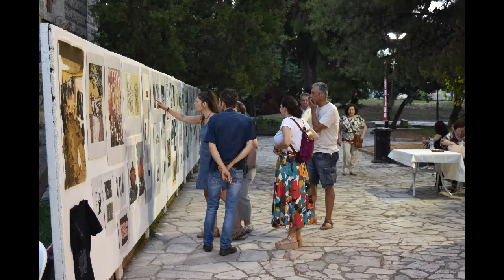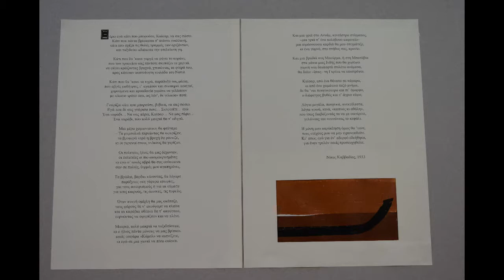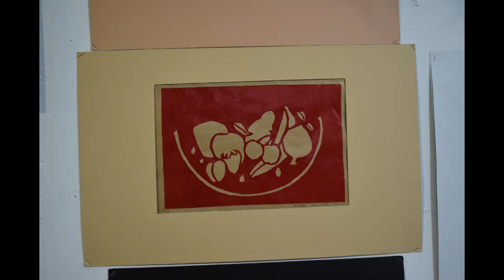Έκθεση ξυλογραφίας και μεταξοτυπίας, πολιτιστικό κέντρο Πολυπλανο Χαϊδαρίου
ΈΝΑ ΒΙΝΤΕΟ ΣΛΑ"ΙΤΣ ΤΟΥ ΔΗΜΗΤΡΗ ΝΙΚΟΛΟΥΛΙΑ ΜΕ ΤΗΝ ΣΚΕΨΗ ΜΟΥ ΣΤΟΥΣ ΑΓΑΠΗΜΕΝΟΥΣ ΜΟΥ ΣΥΜΜΑΘΗΤΕΣ ΚΑΙ ΤΗΝ ΥΠΕΡΟΧΗ ΔΟΥΛΕΙΑ ΤΟΥΣ.ΑΦΙΕΡΩΜΕΝΟ.2019